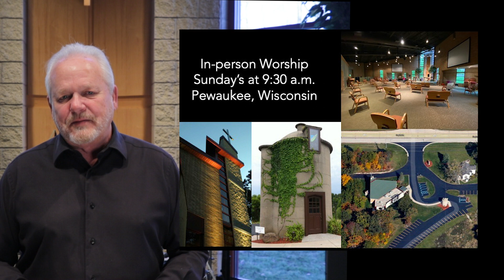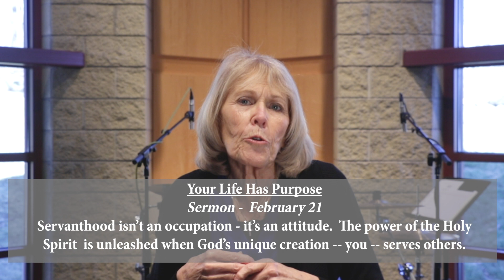God's Power: The Holy Spirit - March 21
Fox River Congregational Church  - March 21